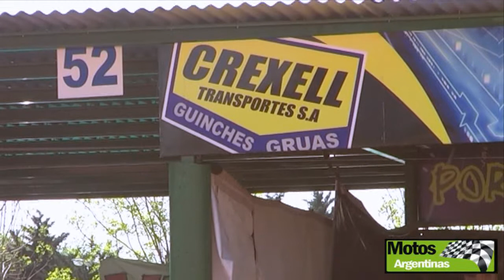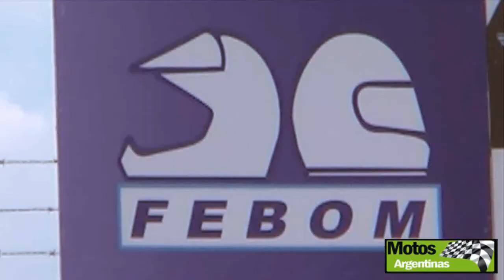FEBOM Resumen de la 7º Fecha del Campeonato de Velocidad en Roque Pérez.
FEBOM - ROQUE PEREZ -- 7ª. VELOCIDAD EN PISTA
El Loco "Di Palma" homenajeado
El Roque Pérez Automóvil Club  avanza con sus obras y presento al circuito "El Orejano" con nuevos boxes techados, y con la calle de salida a pista totalmente asfaltada. El auge del motociclismo deportivo y la continuidad de carreras, entrenamientos y clínicas de manejo deportivo reafirman a la ciudad denominada "Capital Nacional de Motos de Pista y Gran Turismo"
Se disputó la 7ª fecha de Velocidad en Pista y la 4ª del Quadmotard racing de los campeonatos de la provincia de Buenos Aires que fiscaliza FEBOM.
Resultados
En la categoría escuela  110 el podio fue para Fabricio Ianuzzelli, 2° Matías Mulet y 3° Ayrton Naviera. En la monomarca VCR200, 1° Diego Gros, 2° Martín Allende y 3° Lucas Quintana. En 250 Mecánica Nacional el ganador fue el histórico Juan Jose Jatip, Damián Lunardelli y 3° Cristian Morgante. La monomarca FZ16 Cup en una batalla sin cuartel fue para Ezequiel Caviglia, 2° Cristián Mendoza y 3° Gastón Schmidel. En la 250 Multimarcas 4 T, tres nombres para recordar y con proyección 1° Simón Tomas, 2° Sergio Yañez y 3° Mariano Anello, todos con Honda CBX 250 Twister. En Super Stock: 1° Nahuel Morillas, 2° el oriental Santiago "Fefo" Ruiz y 3° Guillermo Perdicchia, en la 1000 Omar Fasci se consolida en la búsqueda del campeonato con el primer puesto, siendo acompañado por Juan Cianciosi y 3° Darío Muñoz. En Superbike en 600  fue para el piloto del CRX Porto Racing, 2° Ramito Urruty de Bolivar y 3° para Nicolás Crexell, en la mayor SBK 1000: Leandro Mulet y 2° Marcelo Heller. El sábado se disputó la carrera de Amateurs y el podio fue 1°Ignacio Prieto, 2° Edgardo Prieto y 3° Anibal Bagliardi
Super Quadmotard
Se corrieron dos nuevas finales del campeonato de Superquads, los resultados de la general de la primera de las competencias fue el siguiente:  1° Gabriel Cacia, 2° Brian Santinelli, 3° Bruno Giaquinta, 4° Juan Jose Spinella y 5° Cristian Conde. La segunda de las carreras fue para: 1° Dino Di Palma, 2° Juán Cruz Cibrán, 3° Gabriel Cacia, 4° Sebastian Ferrari y 5° Juan José Spinella.
El ganador de la general fue el piloto del Prince Di Palma Team Gabriel Cacia, quien junto a Dino Di Palma,  dedicando cada triunfo a la memoria de Rubén Luis Di Palma, recordando un nuevo aniversario de la desaparición del "Loco" Luis.
La próxima fecha es el autódromo de Dolores, y el Gran Premio Coronación en Diciembre en el marco del evento 100 por 100% solidario RP12R. Pedro Varela